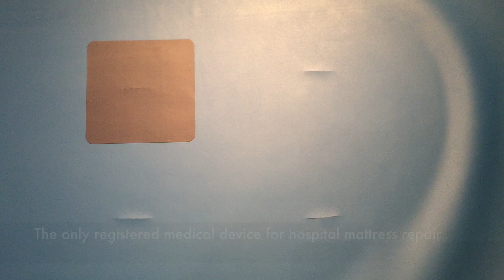#1 - CleanPatch Versus Tape: Wiping with a Disinfectant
Although it is prohibited, utility taping is often tried in many healthcare facilities to attempt to repair damaged mattresses. Here is a quick video to demonstrate what happens to these tapes when cleaned with a disinfectant.

CleanPatch is the only registered medical surface repair product specifically designed to repair damaged mattresses and stretchers and restore them to a intact and hygienic state.